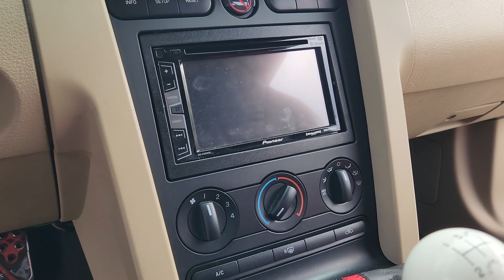2009 Ford Mustang GT California Special - Gateway Classic Cars - 2743-ATL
Gateway Classic Cars of Atlanta is proud to introduce this 2009 Ford Mustang GT CS, a muscle car that commands attention with its Dark Candy Apple red exterior. This mustang is powered by a 4.6 Liter V8 engine, paired with a 5-speed manual transmission, offering a driving experience that enthusiasts will appreciate.

Step inside, and you'll be greeted by a black interior crafted to provide style. The cabin is equipped with air conditioning to offer a pleasant atmosphere on every journey. You'll also find an AM/FM radio and a CD player, so you can enjoy your tunes while cruising down the highway. For added convenience, this Mustang comes with GPS navigation to help you reach your destination. This 2009 Ford Mustang GT CS, which features driver and passenger airbags, anti-lock brakes, an anti-theft system, and seatbelts, all designed to provide peace of mind.  This Mustang is well-appointed with a range of power features that add to its practicality. Enjoy the convenience of power brakes, power locks, power seats, power steering, and power windows.

The 2009 Ford Mustang GT CS is a blend of performance, style, and power amenities. This Mustang is an opportunity for you to own a piece of automotive muscle.